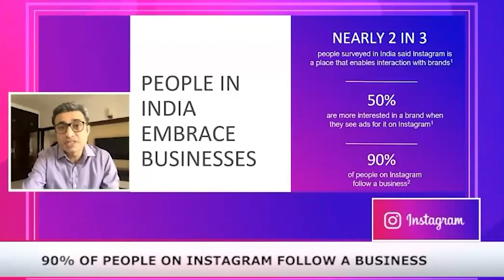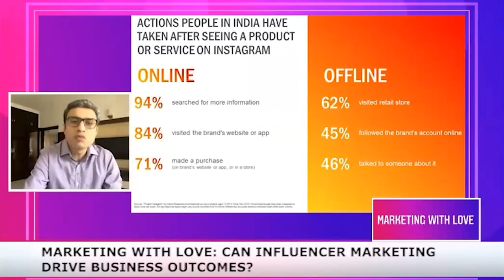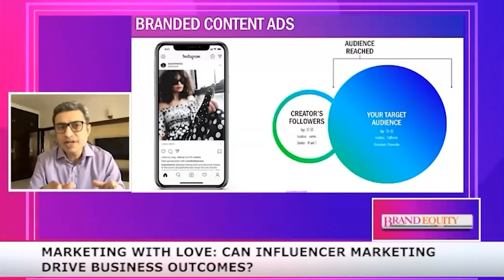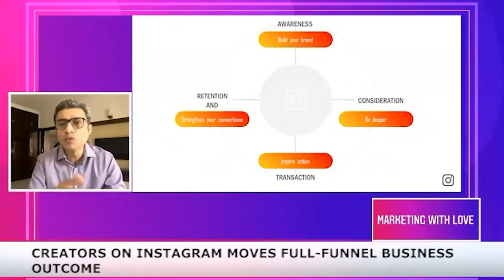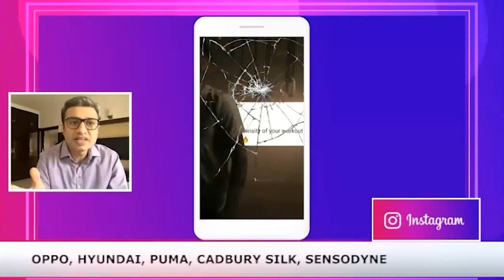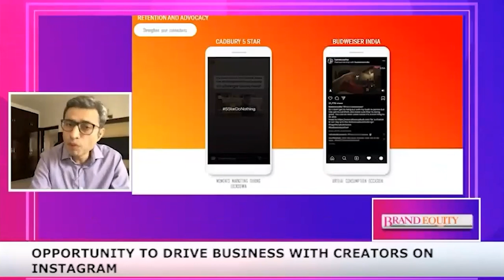Marketing with Love: Can Influencer Marketing Drive Business Outcomes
Creators, followers, brands - they’re all on Instagram and they’re moving business outcomes, together, with love!

Modern-day creators are now also experts for authentic communication. Through their influence, brands are now connecting to consumers in new ways to drive full-funnel business outcomes.

In this online discussion, organized by ET Brand Equity, discover how brands can leverage the power of creators to achieve desired business outcomes. Hear from industry experts on how marketing with love moves business on Instagram.